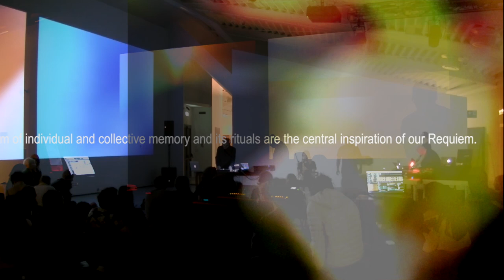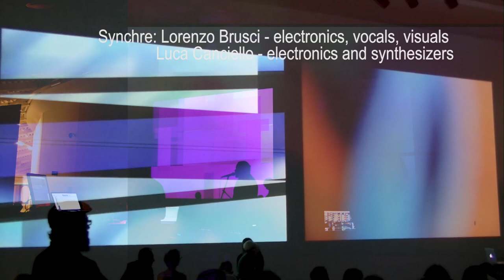Synchre : Requiem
Synchre:
Lorenzo Brusci - electronics, vocals, visuals
Luca Canciello - electronics and synthesizers

guests:
Tozim Zima, ZimbabweBird - vocals
Enrico Gabrielli - brass and winds
Francesco Taddeucci - visuals

Recorded live at Centro Pecci Contemporary Art Museum, Prato 2017

video by Luca Reale
camera Matia Fabbri